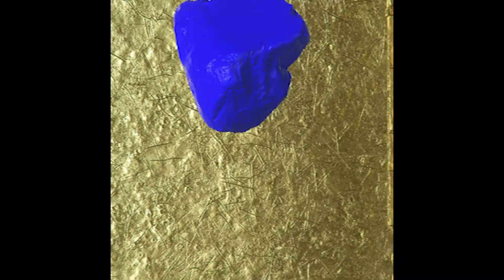FREE Asap Ant X Icytwat X Asap Rocky Type Beat - Runnin Round [prod. by Gloh]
%TO USE THIS MUST GIVE CREDIT%

CREDIT [prod. by Gloh Da Kidd]